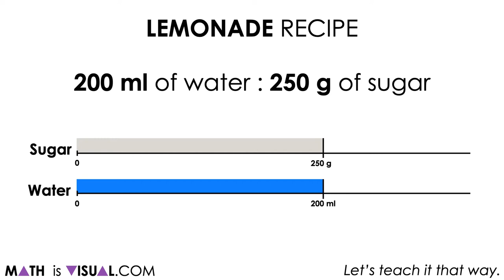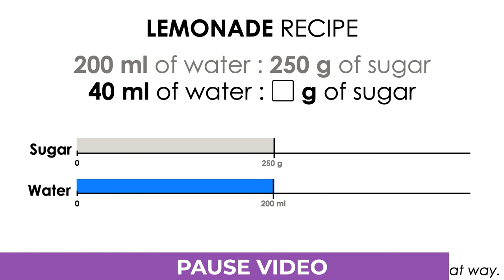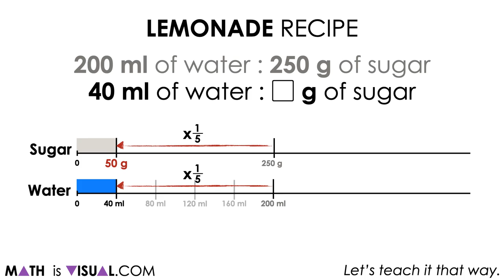Scaling Composed Unit Ratios in Tandem | Visual Math Talk [SILENT SOLUTION ANIMATION]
This set of visual math talk prompts is taken from the Math Talk section of Day 2 in the Make Math Moments Problem Based Unit called Rice Ratios

The purpose of the Math Talk is to reinforce key concepts and big ideas from the first day of this problem based math unit including:

There are two types of ratios; composed unit and multiplicative comparison;

A composed unit is often (not always) a ratio with two distinct units;

A composed unit can be scaled in tandem;

Equivalent ratios are derived from the same rate;

When you divide a composed unit through partitive division, you reveal a rate.

This set of visual math talk prompts, we will explicitly explore the idea that any ratio can be scaled in tandem to reveal an infinite number of equivalent ratios.

To get the full breakdown of this Visual Math Talk Prompt Set, head